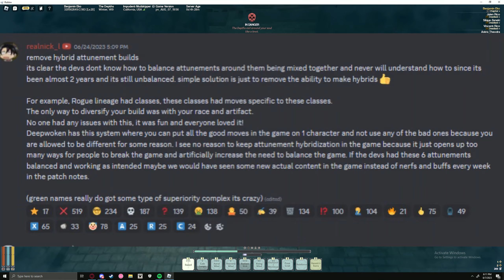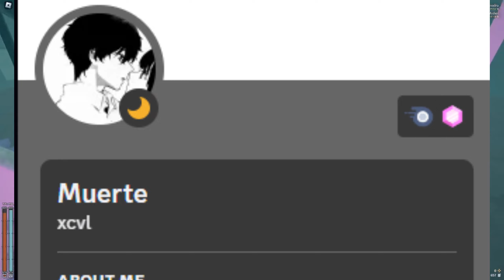THIS YOUTUBER MADE THE MOST DISLIKED SUGGESTION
no hate to anyone either, i think the actual video doesn't have any hate at all but i can definitely see the thumbnail and title being taken out of context so i just wanna clarify that.

IS DEEPWOKEN A BAD GAME

DEEPWOKEN VIDEOS

PROGRESSION VIDEOS